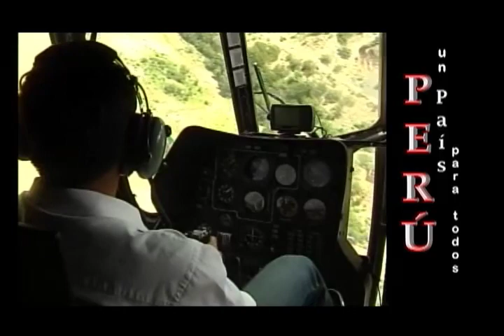Presidentes Ollanta Humala y Rafael Correa visitaron proyecto de irrigación Olmos